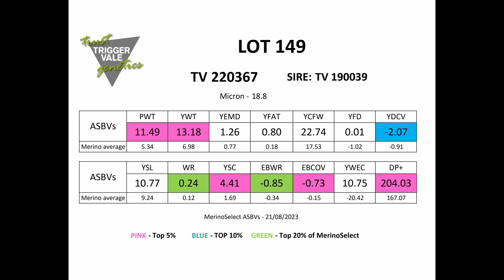Poll Merino Lot 149 2023